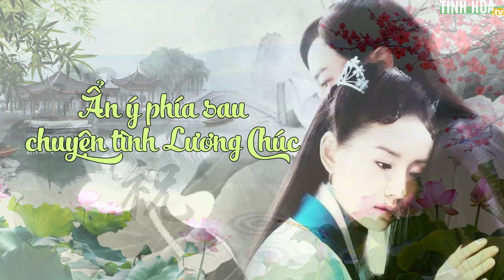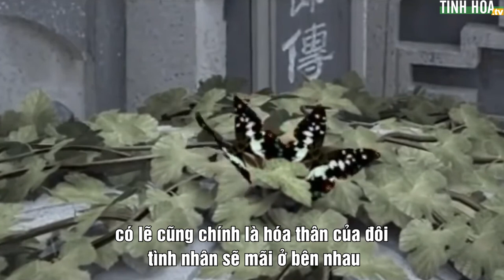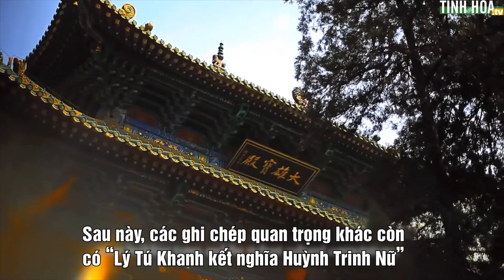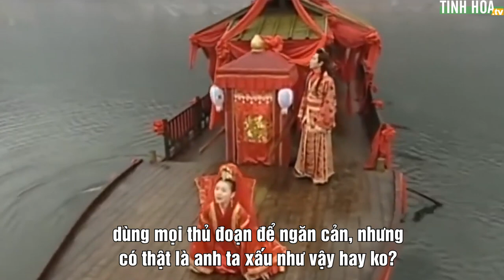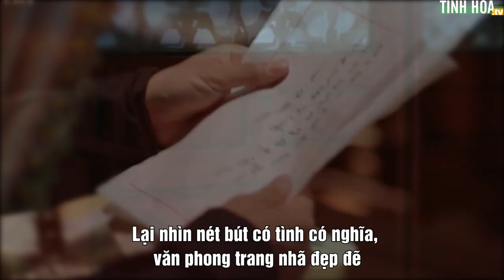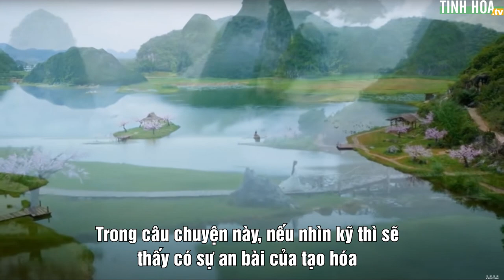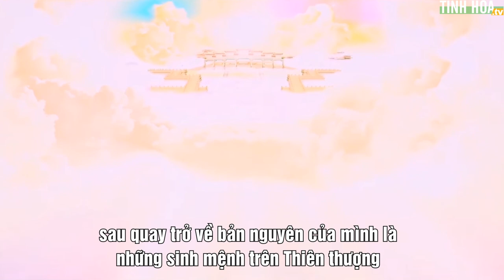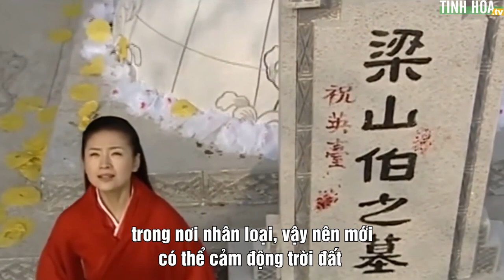Trời cao muốn nhắn nhủ thế gian điều gì qua chuyện tình Lương Sơn Bá - Chúc Anh Đài? | Tinh Hoa TV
Tự cổ chí kim có biết bao nhiêu chuyện tình bi đát, nhưng vì sao “Lương Sơn Bá - Chúc Anh Đài” lại được người đời truyền tụng lâu đến như vậy, phải chăng phía sau còn có ẩn ý gì mà Trời cao muốn gửi đến cho người đời sau?